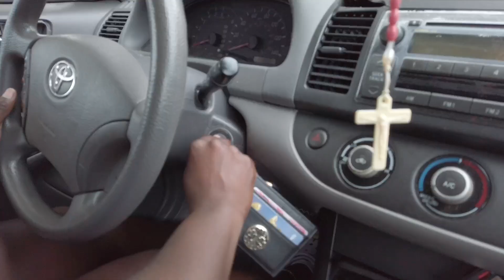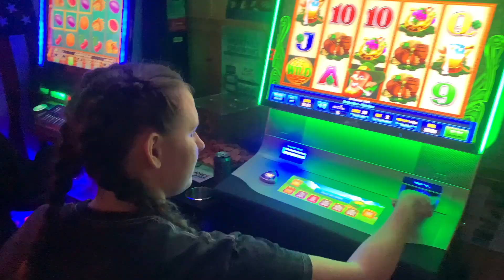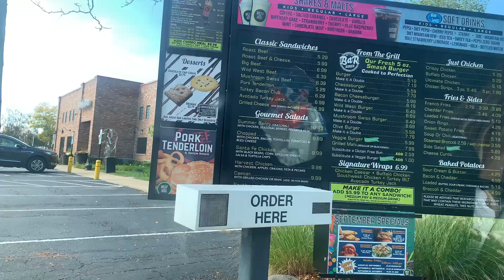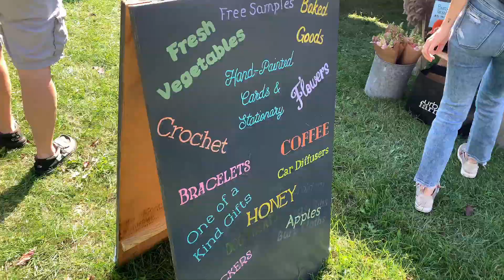few days in ILLINOIS | plane breaks down, making tie blankets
HI BESTIES!! Spend a few days in Illinois with me and my best friend for an early birthday trip. Our plane broke down before we took off which didn't help my flying anxiety. On the other hand, we made the viral tiktok tie blankets, went to a farmers market, and more!
Radiate positivity today and every day!
-Ashley

Tropical Society: Ashley15B
Gearfrost: AB10

Proverbs 31:25